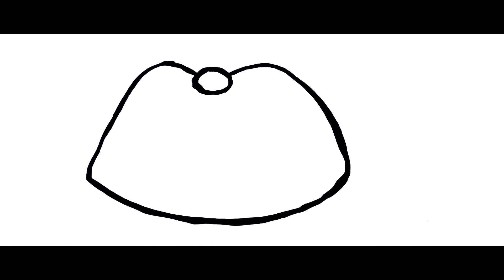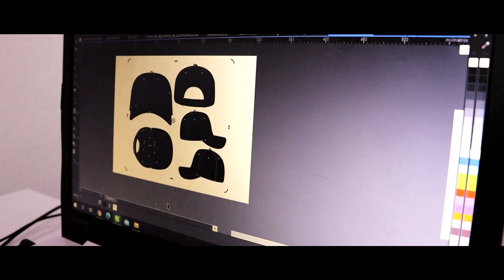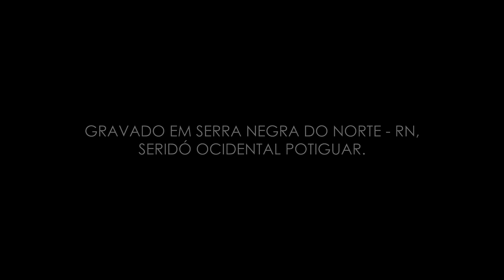Filme: Crescimento (2021) - Completo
O curta-metragem “Crescimento” (2021), dirigido por Joana Fernandes, é uma obra que narra a história de uma criança, que cresce  desenvolvendo uma grande ligação com a fabricação de bonés.

Com as filmagens feitas no município de Serra Negra do Norte-RN, o filme presta homenagem aos profissionais locais que desenvolvem suas vidas a partir do mercado de bonés na região do Seridó Potiguar. A obra também faz referência ao crescimento da economia regional, graças ao desenvolvimento da indústria boneleira da cidade, reconhecida nacionalmente como referência na produção de bonés.

ELENCO:

Jorge Medeiros
André Batista (Voz Over)
Henry Miguel
Netinho Fernandes
Manoel Jorge

FICHA TÉCNICA

Direção, Fotografia e Produção: Joana Fernandes
Figurino e Maquiagem: Joana Fernandes
Roteiro: Fágner de Oliveira e Joana Fernandes
Edição, Coprodução e Desenho de Som: Fágner de Oliveira
Mixagem e Masterização: Emanoel Costa
Trilha original: Raphaell Mota e Jaelson Faria